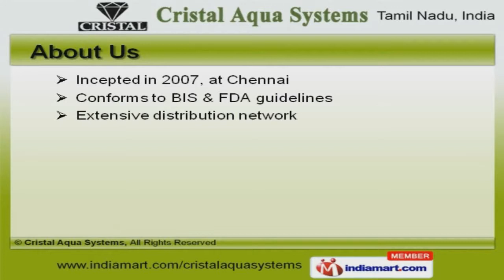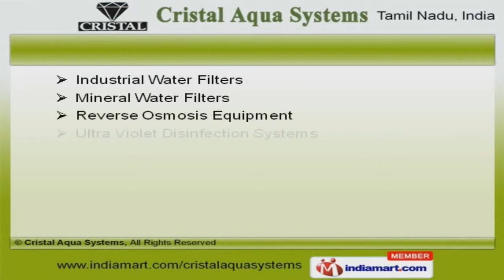Water Treatment Plants by Cristal Aqua Systems, Chennai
Welcome to Cristal Aqua Systems, Manufacturer and Wholesaler of Packaged Drinking Water and Water Treatment Plants. We are an ISO BIS and FDA guidelines certified company, incepted in 2007 at Chennai. Our products are applicable in Pharmaceuticals, Dialyses & other areas. Assured quality products, large production capacity and Industry leading prices are the factors that help us to stay ahead of our competitors. We offer a vast range of Mineral Water Plants, Bag Filter Systems and Filtration Equipments. Membrane Filters, Deionizers and Water Treatment Cartridges offered by us are superior in performance. RO Membranes, Chlorinators and Water Softeners are in huge demand across the global markets. We also provide Mineral Water Bottling Plants, Chlorine Generators and Water Distillation Plants that are acknowledged for their functionality. Our Mineral Water Filters, Ultra Filtration Systems and UV Water Treatment Plants are setting a benchmark in the market. We are one of the trusted names of the industry engaged in offering genuine quality Dosing Systems, Ultra Filtration Membranes and Water Treatment Accessories. To Get the Best Deal in the Vertical, Log